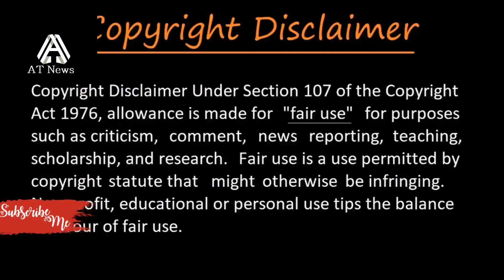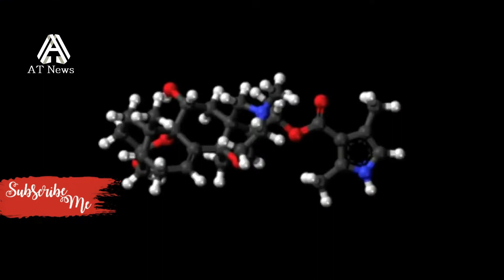আমাজন জঙ্গল শীর্ষ 5 সবচেয়ে প্রাণঘাতী প্রাণী [Bangla] Amazon Jungle and TOP 5 Deadliest animals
আমাজন অরণ্যের ভয়ংকর প্রাণী/ Top 5 Deadliest Animal Of The Amazon Forest in Bangla/ Bengali :
Amazon rain forest is considered to be one of the world's worst environments, because they are most deadly animals in Amazon. Friends, today i will tell you about Amazon's 5 Deadliest Animals. Thank you AT News TV.

AT News TV is an infotainment based channel.